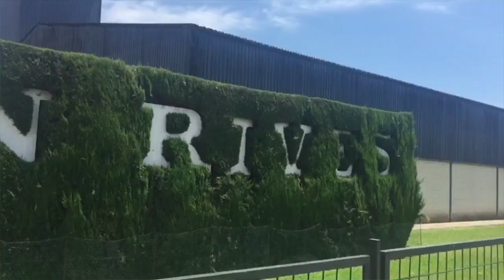SpanishGintonic Goyo Jiménez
Goyo Jiménez obsesionado con el SpanishGintonic de Rives